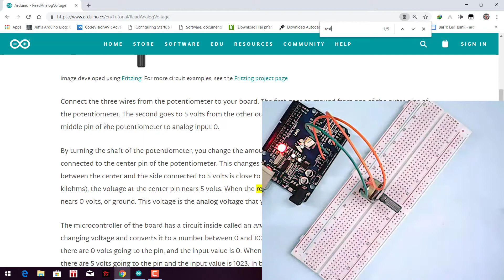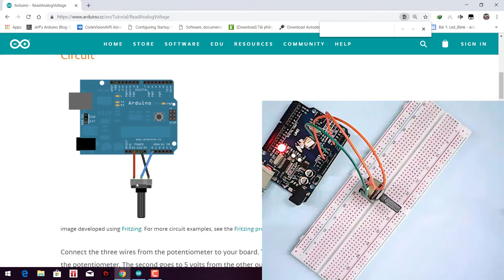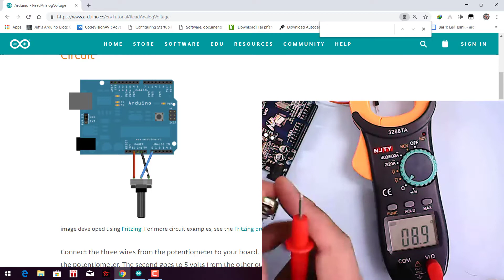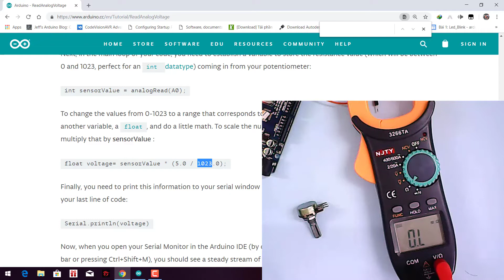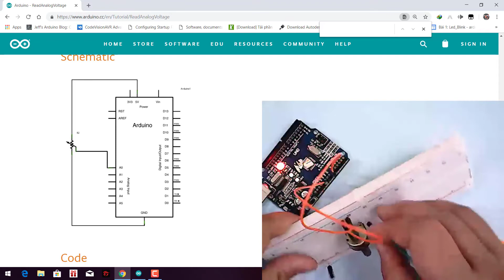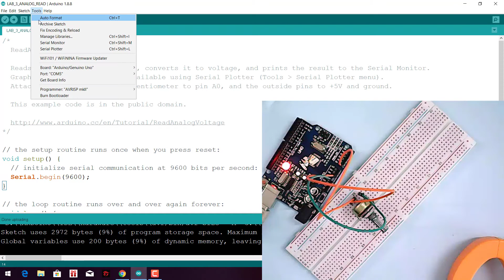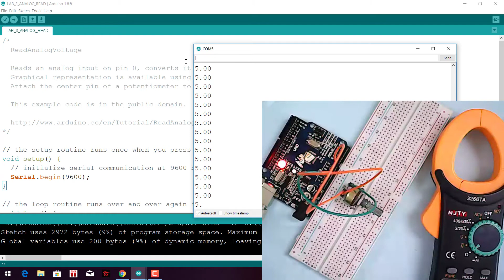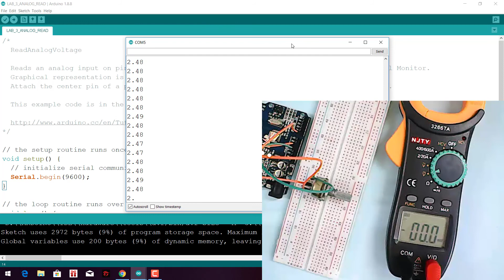Tự học Arduino bài 6: Đọc giá trị Analog điện áp.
Đọc giá trị Analog điện áp.